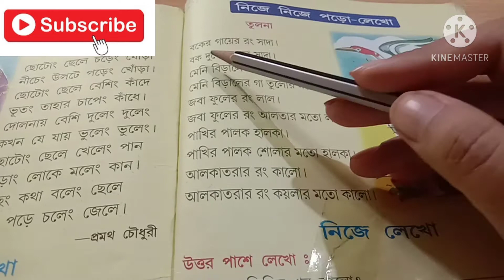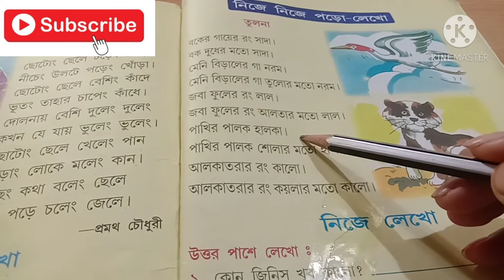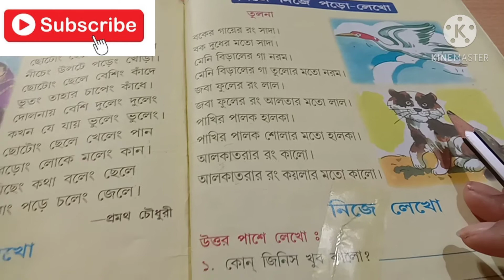বাংলা ছোটদের কবিতা/বাংলা/বাংলা ছড়া/poem bangla/bangla rhymes/bangla/তুলনা/kids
বাংলা ছড়া
poem bangla
bangla rhymes
bangla
তুলনা
সাহিত্য কথা